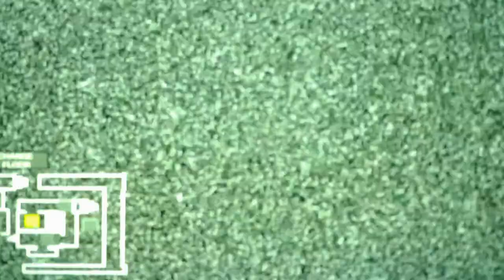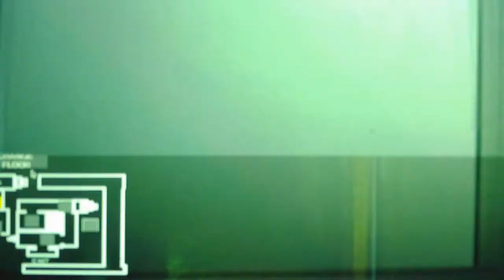Five Nights At Wario's (Wario's Hotel) Virus Mode Night 3 Part 2